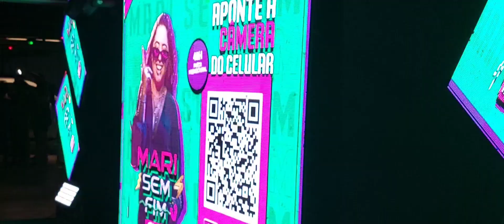Encontro com Mari Fernandez em Aracaju-SE no Shopping RioMar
A cantora Mari Fernandes fez um encontro na tarde de ontem, dia 18 de julho, no shopping RioMar em Aracaju-SE, para divulgar seu show que acontecerá dia 13 de agosto na cidade!
Ela tirou várias fotos com o público, inclusive comigo e cantou suas músicas que estão fazendo muito sucesso!